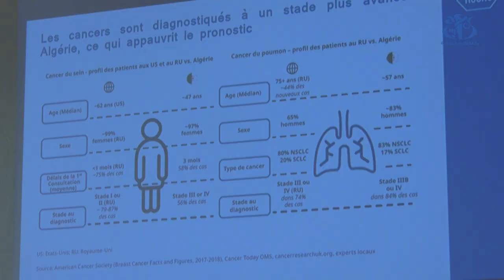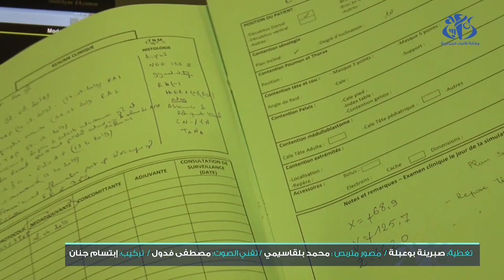مختصون يدعون لتطوير اعتماد العلاجات المبتكرة في الجزائر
الجزائر (وأج)- أكد الخبير في الإقتصاد الصحي بمركز البحث في الإقتصاد المطبق من أجل التنمية، أحسن زهناتي على ضرورة تشجيع و تطوير اعتماد العلاجات المبتكرة لتحسين التكفل بالمرضى من جهة و تمديد المستوى المعيشي مما يعود بالفائدة على المريض من جهة و على  الإقتصاد الوطني.